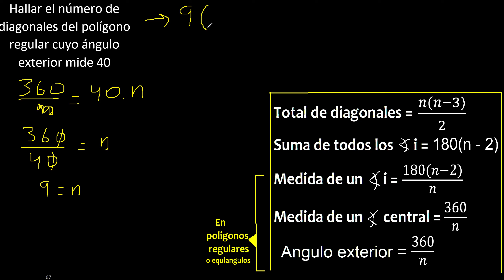Hallar el numero de diagonales del polígono regular cuyo angulo exterior mide 40